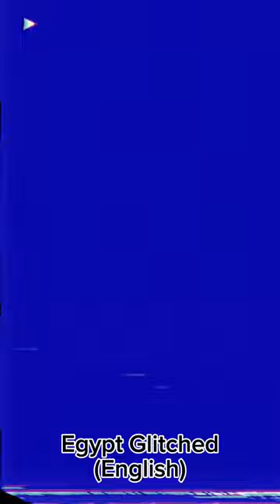Egypt Glitched (In English)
Egypt Glitched meme